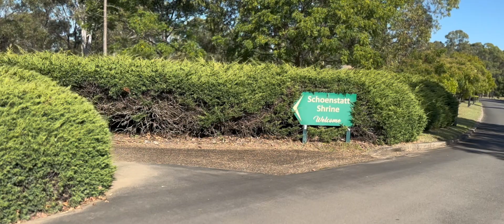Beautiful little Chapel, Mulgoa NSW@johaninsydney